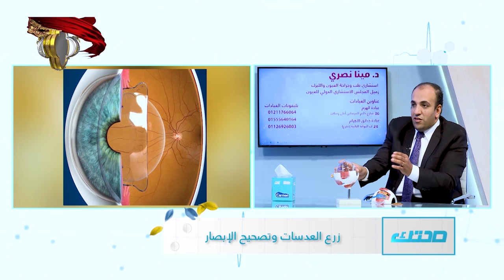ازاي بيتم معالجة المياه البيضاء بعد زراعة العدسة؟ |صحتك